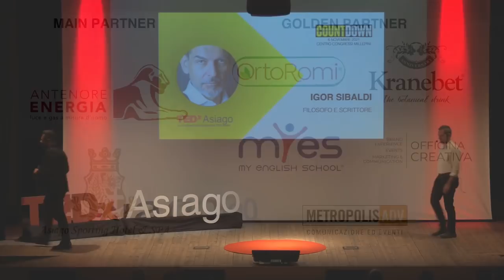Per contrastare il cambiamento climatico dobbiamo essere geniali! | Igor Sibaldi | TEDxAsiago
Il bello inizia quando il conto alla rovescia finisce. Nato il 15 giugno 1957. Di origine russa. Filologo.
Poi narratore: quasi tutti i miei libri sono, in realtà, romanzi.
Narro argomenti di teologia, mitologia, psicologia, filosofia, storia della letteratura, Qabbalah.
Dal 1997 ho tenuto più di un migliaio di conferenze.
I miei libri più celebri: la trilogia de I Maestri Invisibili, il Libro degli Angeli
e Il codice segreto del Vangelo, che è una storia eretica del Vangelo di Giovanni.
Sto lavorando a un commento della Genesi, e ne sono usciti due volumi:
Il libro della Creazione e Storia di Abramo.
Ho scritto alcuni testi teatrali e li ho messi in scena:
Francesco e i burattini, Dioniso, Elogio dell’impossibile.
Molto tempo fa, negli anni Novanta,
ho tradotto Guerra e pace e moltealtre opere di Tolstòj. This talk was given at a TEDx event using the TED conference format but independently organized by a local community.